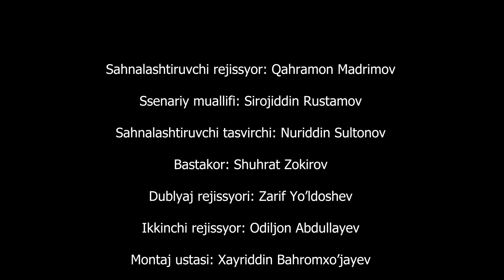HAYOT DAVOM ETAR | ARTIST KELIN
Media Show – O‘zbekistonda faoliyat yurituvchi, ko‘p tarmoqli prodakshn studiya hisoblanadi. Ushbu kanal orqali  Media Show ijodkorlari tomonidan yaratilgan ko‘rsatuv, televizion serial, badiiy va hujjatli filmlar hamda ko‘plab media-mahsulotlarni kuzatib boring!
Biz Sizni hayratlantirish uchun ijodiy izlanishdamiz!

Media Show - это мультисетевая продакшн-студия, ведущая свою деятельность в Узбекистане. Смотрите передачи, телевизионные сериалы, художественные и документальные фильмы и другие медиа-продукты, созданные творческим коллективом медиа-шоу на этом канале! Мы всегда находимся в творческом поиске, чтобы удивить Вас!

Media Show is a multi-network production Studio, operating in Uzbekistan. Watch programs, TV series, feature films, documentaries, and other media products, created by the team of Media shows on this channel! We are always on a creative quest to surprise You!